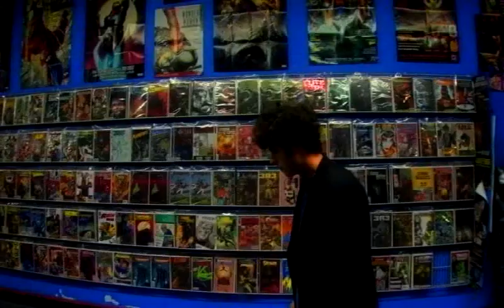Matt Lyons Demo Reel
Sample videography, editing, and motion graphics